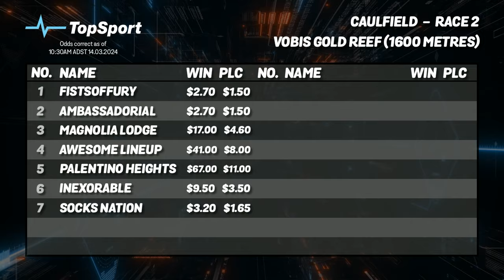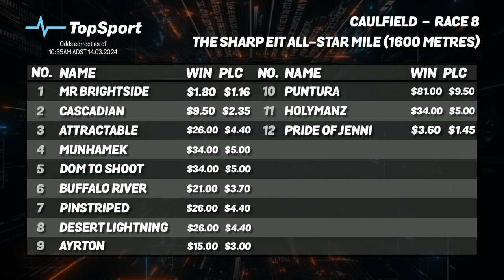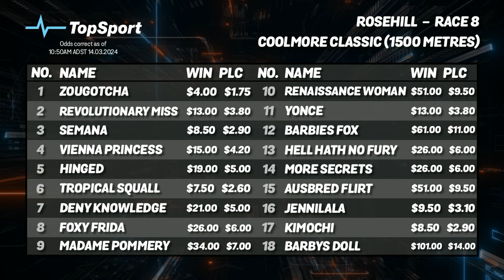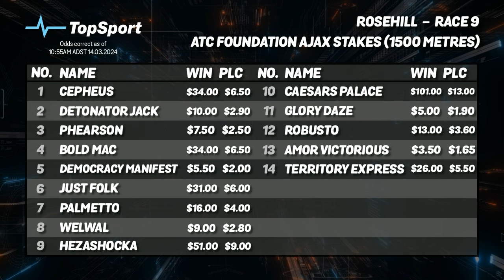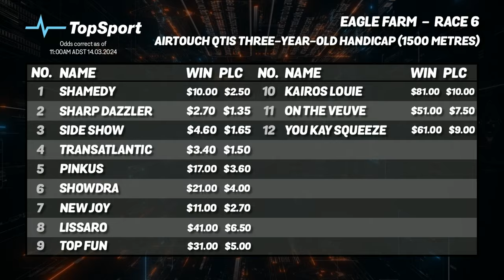Bet Doctor - Season 5, Ep 10 | 'All Star Mile & G1 Coolmore Classic'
'All Star Mile & G1 Coolmore Classic'
Host:
Nick Heatchote with
DK, John Walter & Nick Noonan

CONTENTS:
(00:00) - Welcome & Review
(02:44) - Racing News
(17:41) - NICK NOONAN (FLEMINGTON)
(21:36) - Caulfield - Race 2: VOBIS Gold Reef
(26:13) - Caulfield - Race 8: All Star Mile
(33:40) - JOHN WALTER (RANDWICK)
(34:53) - Rosehill - Race 3: Magic Night Stakes
(38:27) - Rosehill - Race 8: Coolmore Classic
(44:14) - Rosehill - Race 9: Ajax Stakes
(51:23) - Eagle Farm - Race 6
(55:18) - Don's Best
(57:03) - TopSport Steamers
(59:54) - DK OUT WIDE